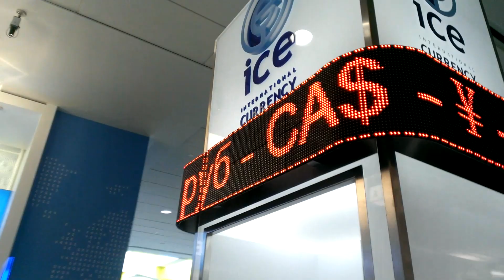360 degree led display screen montreal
360 degree led display screen montreal